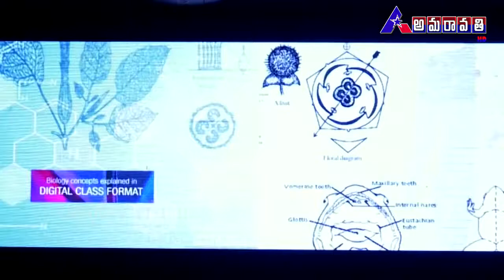DOCTORS MEDICAL ACADEMY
1st ANNIVERSARY OF AMARAVATHI HD TV